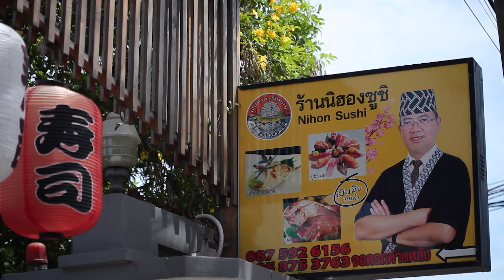ร้านนี้ต้องชิมไม่งั้น...เฮียซ้งตีตาย l "ร้านเชฟคำมูล" l กินเที่ยวอะราวเดอะเวิลด์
เฮียซ้ง ตีตาย ขอแนะนำ ร้านอาหารญี่ปุ่น กับรสชาติที่ไม่ธรรมดา รังสรรค์ความอร่อยโดยเชฟผู้มากประสบการณ์ทางด้านอาหารญี่ปุ่นมามากกว่า 44 ปี ที่ร้านเชฟคำมูล มาถึงที่ร้านแล้วเมนูที่ห้ามพลาดเลยก็คือ

🥢 ꜱᴜꜱʜɪ ᴍᴀᴋᴀꜱᴇ - ซูชิสุดพรีเมียมที่จัดมาให้ถึง 10 คำ ไม่ว่าจะเป็น โอโทโร่ อิกุระ ฟัวกราส์  ชิมาอาอิ อานาโงะ วากิว แซลมอน ฮามาจิ โฮตาเตะ และอูนิ

🥢 ꜱᴀꜱʜɪᴍɪ ᴏᴍᴀᴋᴀꜱᴇ - เสิร์ฟมาแบบสด ๆ จัดเต็มกับทูน่าญี่ปุ่น โฮตาเตะ แซลมอน ฮามาจิ อากามิ ชูโทโร่ และชิมาอาอิ

🥢 ꜱᴀʟᴍᴏɴ ᴋᴀʙᴜᴛᴏɴɪ - เมนูหัวปลาแซลมอนนึ่งซีอิ๊ว เสิร์ฟมาแบบหนึ่งหัวเต็ม ๆ มาพร้อมกลิื่นโชยุที่เป็นเอกลักษณ์ ขอบอกเลยว่าเมนูนี้ห้ามพลาด

🥢 ᴛᴜɴᴀ ꜱʟɪᴅᴇ ᴀɴᴅ ᴛʀᴜꜰꜰʟᴇ - เมนูนี้ขอยกให้เป็น เมนูที่มาแล้วต้องสั่ง ไม่งั้น "เฮียซ้ง ตีตาย" เพราะความอร่อยของ ทูน่าสด ๆ ที่เบิร์นขอบมาได้กำลังดี บวกกับความพิเศษของทรัฟเฟิลเข้าไป ทำให้จานนี้ทั้งลงตัว และอร่อยจนหยุดไม่ได้ ขอบอกเลยว่าห้ามพลาดเด็ดขาดครับ

สาวกอาหารญี่ปุ่น ห้ามพลาด!! เลยครับ กับร้านเชฟคำมูล ทุกเมนู ทุกจานที่เสิร์ฟ เกิดจากความชำนาญ และความรักในอาหารญี่ปุ่นของเชฟ รับรองว่าอร่อยมาก ๆ แน่นอนครับ

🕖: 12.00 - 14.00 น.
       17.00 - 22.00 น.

💻 เช้าวันอาทิตย์นี้ เวลา 08.30 น. ทางช่อง GMM25 💻